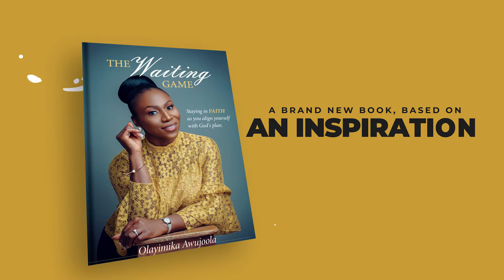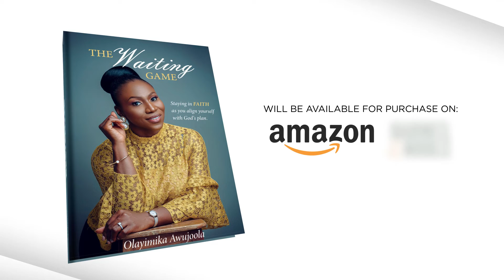The Waiting Game book launch by Yimika Awujoola promotional trailer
A motion graphics promotional video for the launch of Yimika Awujoola first book, titled 'The Waiting Game'.

Do you have a goal, a brewing idea, or a perfect picture of how you would like your life to look at a certain point, but none of it seems to be working out? Or have you drawn up a plan, set the work in motion, and the dreams still feel far out of reach?

This book is for you!